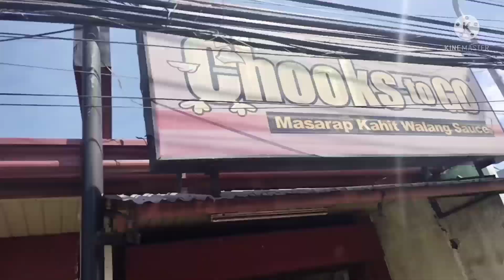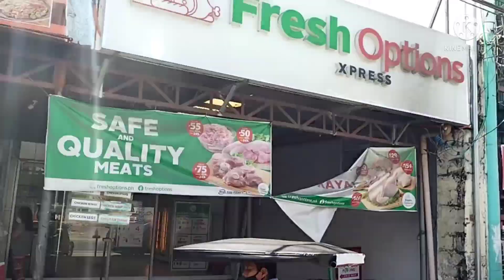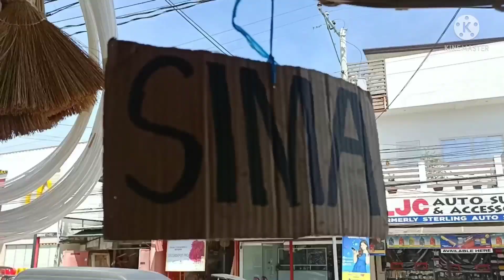Catch and Cook | Catching fresh tilapia | napagtripan naming mamingwit | Ashiong Tv